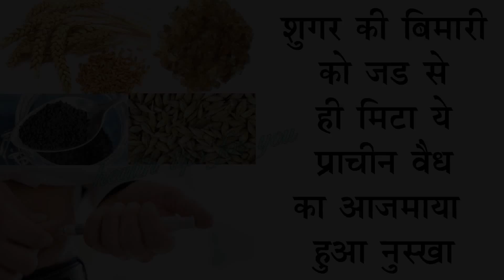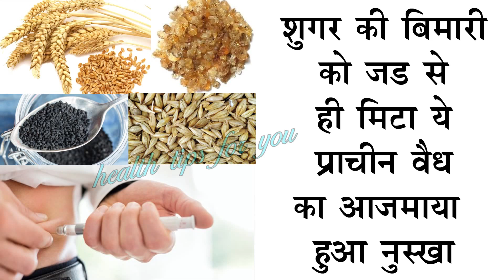सुगर को जड़ से मिटाने वाली पुराने समय की अचूक देसी नुस्खा जिससे १०० सालो तक भी बीमार नहीं होंगे